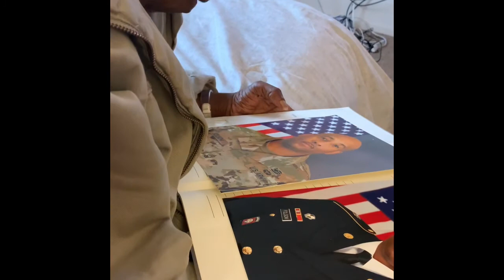Funny moments with Grandma🥰🥰